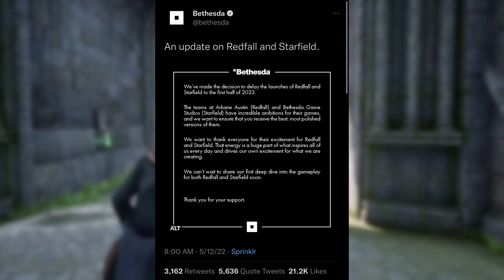What Do The Recent Delays Mean For Hogwarts Legacy??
With recent delays to some of the staple games that were scheduled for 2022, what does that mean for Hogwarts Legacy???

Are you new around here? I make nerdy content of all kinds such as news, reviews, entertainment, gameplay and more!

Comment what house you will be picking first in Hogwarts Legacy if you read the description!